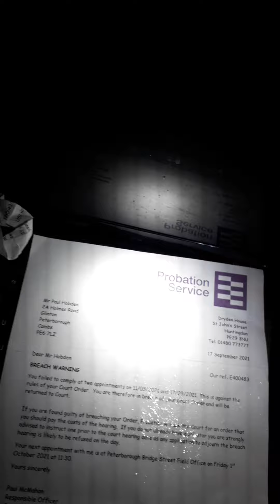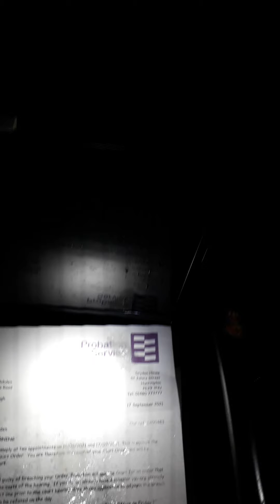improvising using correct legal force.